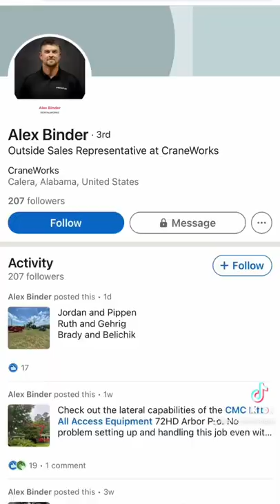The most POPULAR player from the MTV show Two A Days!! 🔥🚨